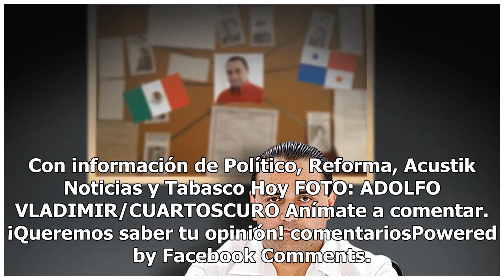Exfuncionaria de Javier Duarte la libra, juez evita su captura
Un juez federal le negó a la Fiscalía General de la República cumplimentar la orden de aprehensión contra Carolina Estrada Acosta, subdirectora de Tesorería durante la administración de Javier Duarte de Ochoa. De acuerdo con Político, Estrada Acosta está acusada por el presunto desvío de mil 181 mil...